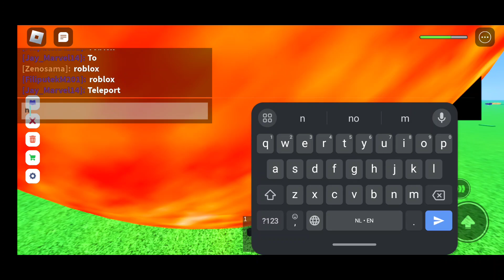no title worth(4)